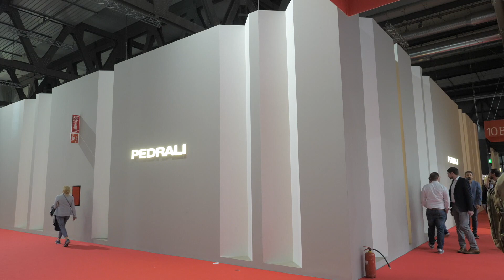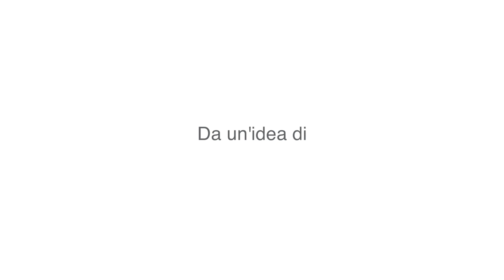Interviste al Salone 2019: PEDRALI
GIORGIO TARTARO intervista GIUSEPPE PEDRALI, amministratore delegato.